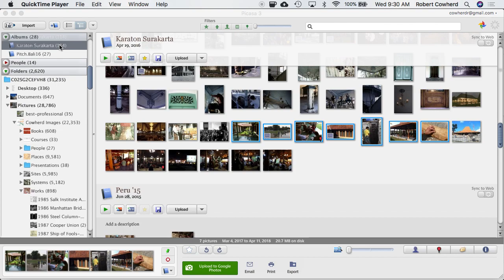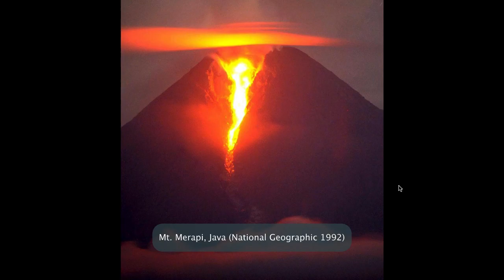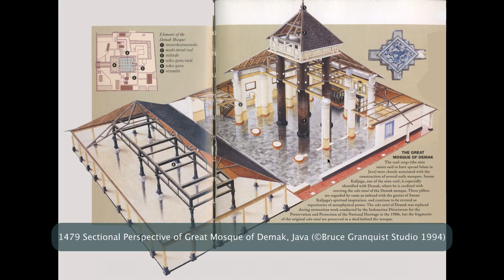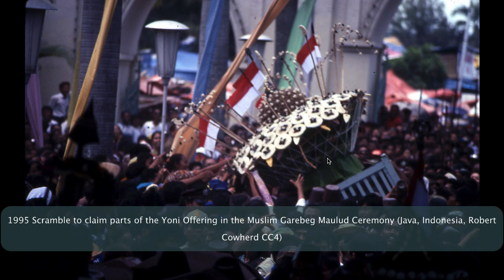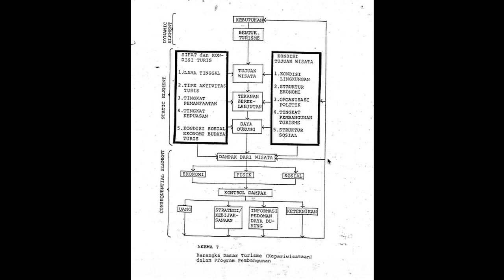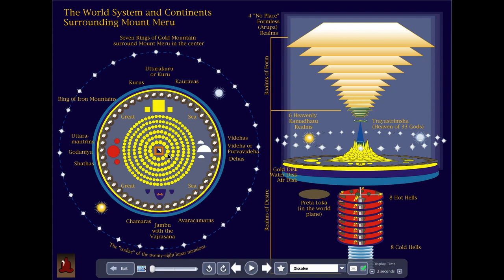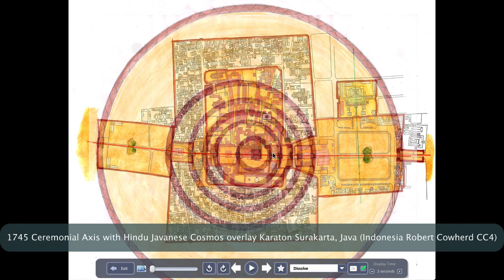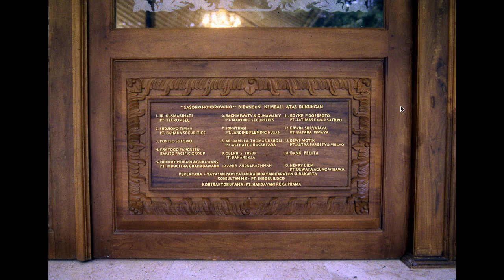Cultural Construction of Surakarta (Robert Cowherd CC BY) RogerWilliams18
Lecture for Roger Williams University Historic Preservation Course, by Hasan-Uddin Khan, April 2018, Bristol, Rhode Island.